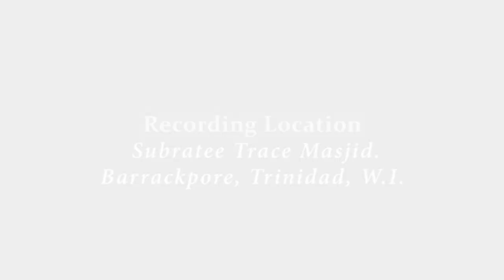What Is (Haya) Modesty In Islam: Maulana Sultan Khan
Lecture by Maulana Sultan Khan, delivered at Subrattee Jamaat on the 3rd February 2018